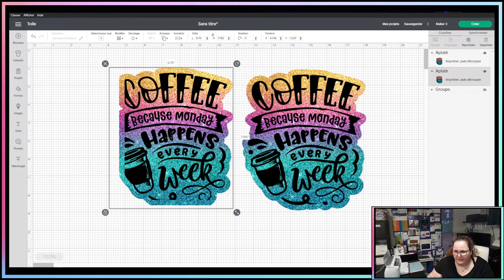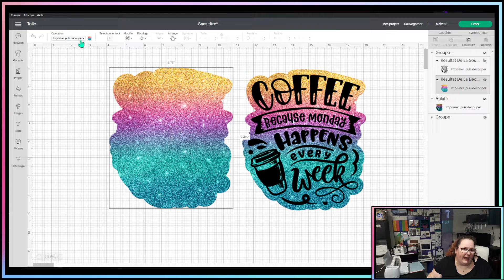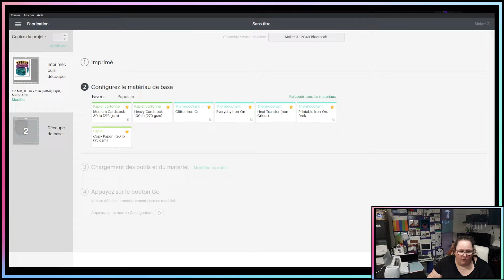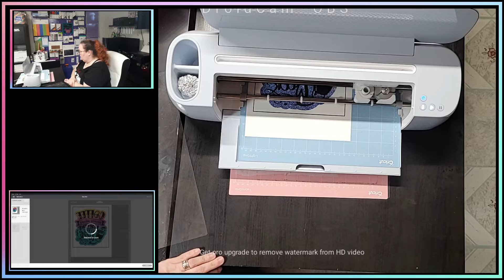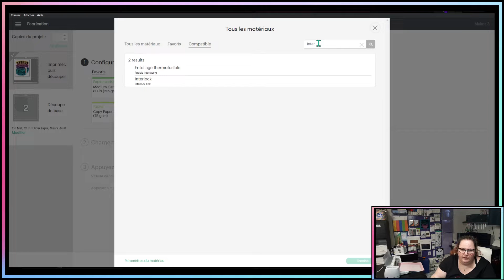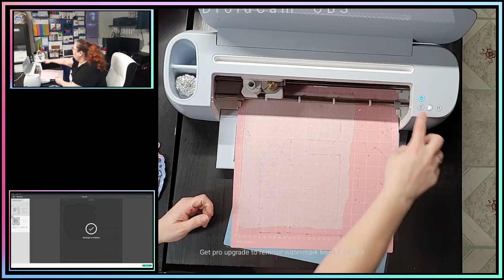[FR] Truc/Hack - Sublimation sur Entoilage (interfacing)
(S.V.P Achetez à partir de ces liens pour m'aider ) Cela ne vous coute rien à vous mais m'aide grandement 🙂
Si vous êtes déjà membre access cela vous donne un 10% supplémentaire

Je ne suis pas payé pour créer des vidéos et je n'utilise que des produits que j'aime ! Parfois, on m'envoie un produit gratuit sur lequel je peux choisir de faire une vidéo ou non. Sans frais supplémentaires pour vous cela me permet de recevoir une petite commission sur certains achats !